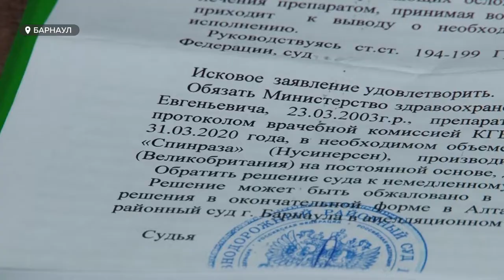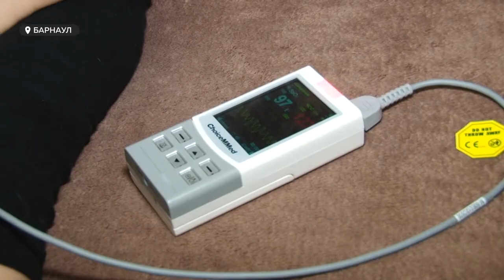Маленькой Марусе из Барнаула нужна помощь в дорогом лечении спинальной мышечной атрофии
Двое детей со спинально-мышечной атрофией не получают положенное им по закону лечение. Барнаульская семья выиграла несколько судов у краевого минздрава. По их решениям: ведомство обязано предоставить семье дорогостоящие медицинские препараты. Но ожидание длится уже больше месяца и не известно, сколько еще продлится.